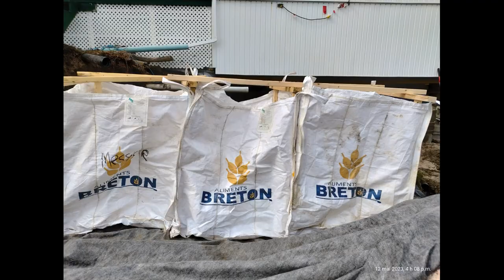Cap-Colombier 2023 mur protection / Seawall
Suite a la tempête de décembre 2023, un mur de protection à été construits.
Le mur comprend les Big-Bag rempli de sable pour tenir la berge, des tronc de tremble comme brise-lame et des poteau de cèdres 8 pied enfoncé dans la glaise et relier ensemble en quinconque, pour retenir les troncs et les sacs. Les poteaux ont été relier ensemble par des croutes de cèdres.

 Les cèdres et les croutes vienne de Fabrication LAM de Baie-Comeau.  Les troncs de Tremble viennent des Escoumins. La machinerie vient de Location Battlefield de Baie-Comeau.

Sea wall Big Bag erosion protection wall with heavy wood log as wave breaker and cedar pole dug in clay ,  tied together to retain everything.